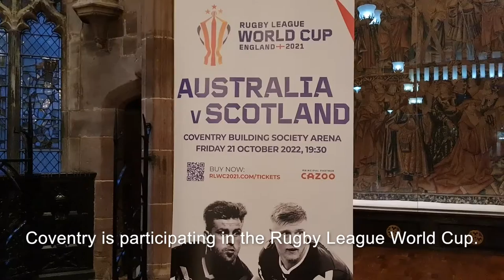Rugby League World Cup Civic Reception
Coventry holds Rugby League World Cup 2021 Civic Reception to welcome the Australia and Scotland teams ahead of their match at the Coventry Building Society Arena.